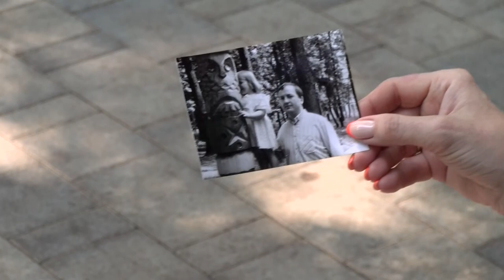История реконструкции Детского парка